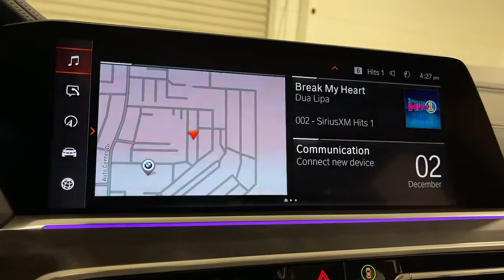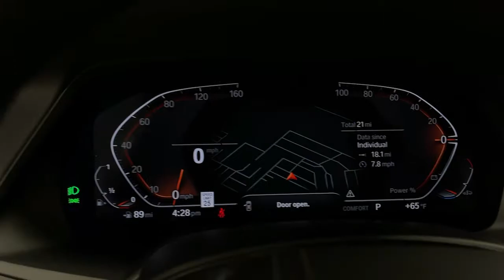2022 BMW X5 Ontario, Riverside, Anaheim, Pasadena, Los Angeles, CA 32681A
2022 BMW X5 sDrive40i Sports Activity Vehicle - Stock#: 32681A - VIN#: 5UXCR4C01N9K28905